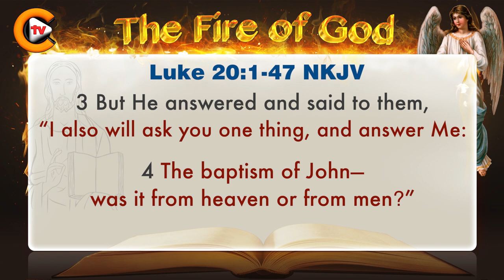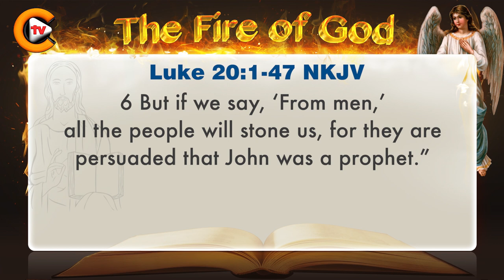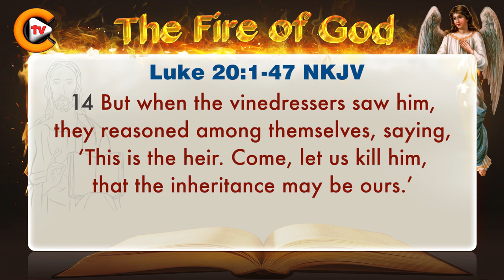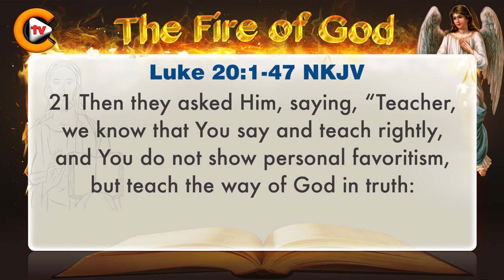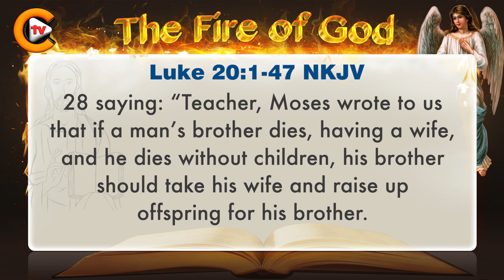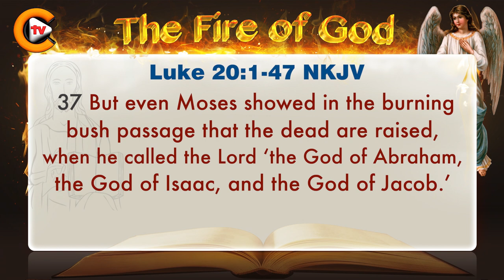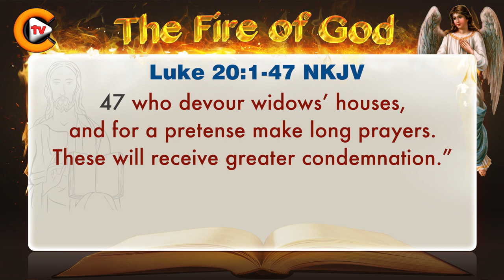♥️Gospel of Luke Chapter 20 ♥️biblestudy ♥️nkjv 🎚️bible